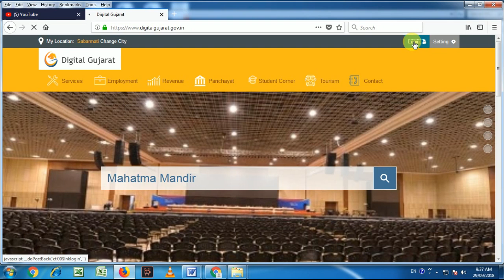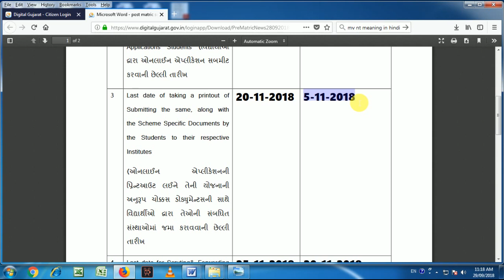Digital Gujarat Scholarship 2018 Form date announced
Digital Gujarat Scholarship 2018 Officialy News janva Videone end sudhi juo.